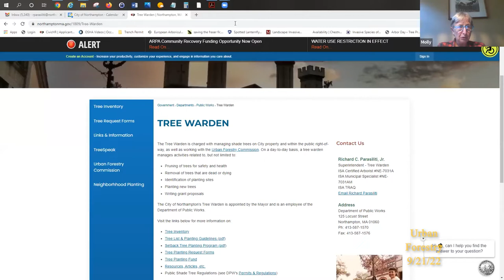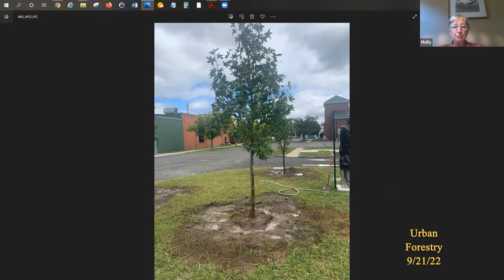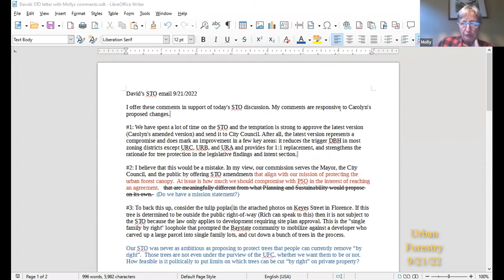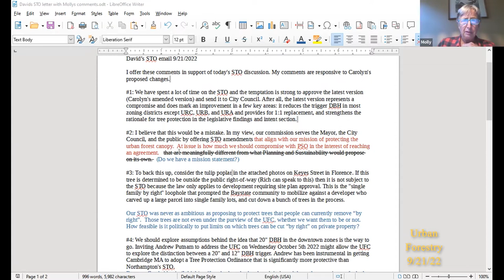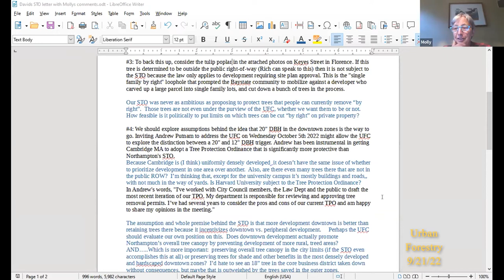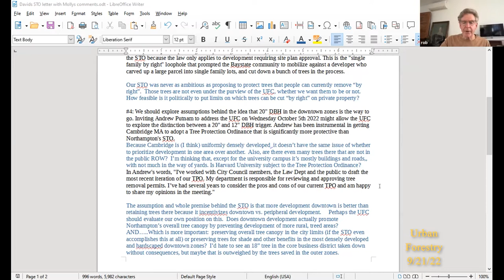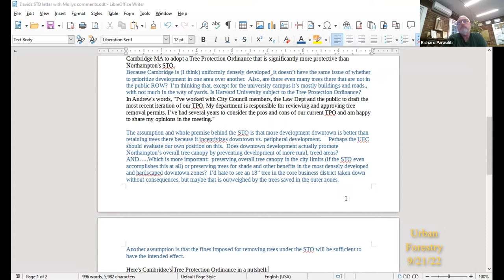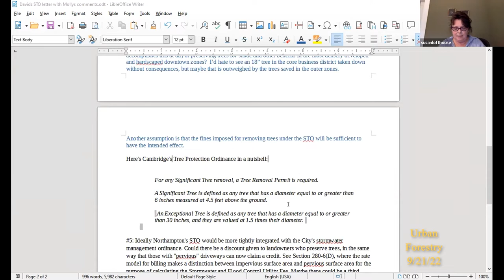Urban Forestry Commission 9/21/22